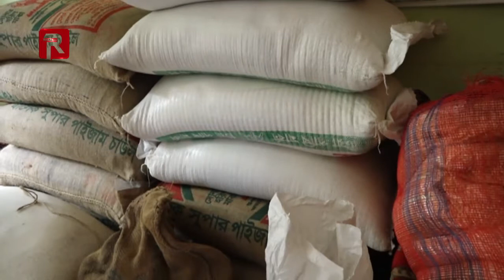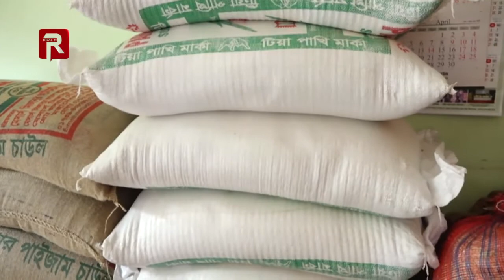Foundation gave food to 130 families in Sylhet | সিলেটে ১৩০ পরিবারকে খাবার দিল ফাউন্ডেশন | 2020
সিলেটের মধ্যবিত্ত ও নিম্নবিত্ত ১৩০টি পরিবারের মধ্যে ১ মাসের খাবার প্রদান করেছেন আব্দুল ওয়াহিদ চৌধুরী ফাউন্ডেশন। ফাউন্ডেশনের প্রতিষ্ঠাতা সদস্য লন্ডন প্রবাসী ডাক্তার মাফরুহা সুলতানা চৌধুরী লিসা ও ডাক্তার মুতাহহারা সুলতানা চৌধুরী মাহজাবিন এর অর্থায়নে (২০ এপ্রিল) সোমবার ফাউন্ডেশনের প্রতিষ্ঠাতা চেয়ারম্যান মনজুরুল ইসলাম চৌধুরী এ সকল খাদ্য সামগ্রী প্রদান করেন।

This product is copyright by Roal tv Limited.